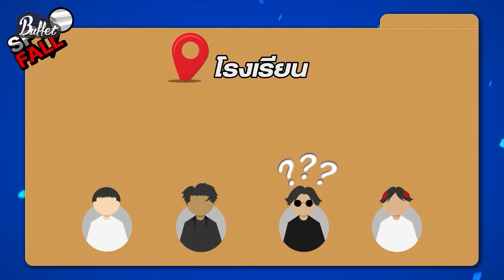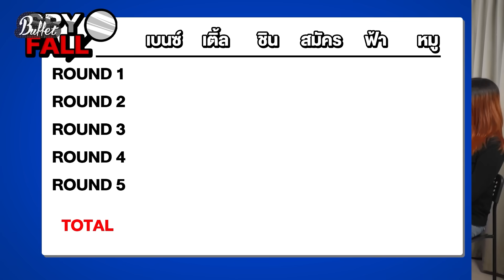บอร์ดเกม EP.34 : Spyfall ไม่เน้นเชื่อใครเน้นเชื่อใจตัวเอง - BUFFET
ผมมีบทบาทจริงจริ๊งงง